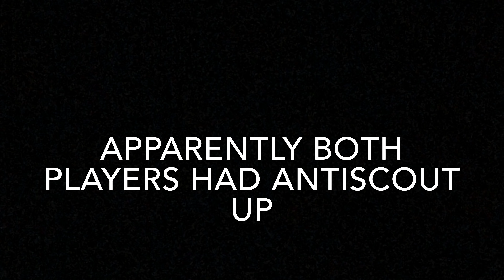900 mil zeroed & 1.1 bil wrecked by LH6 drops 200 mil in 5 rallies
I decided to do some actual editing in this video. Hope you guys enjoy it